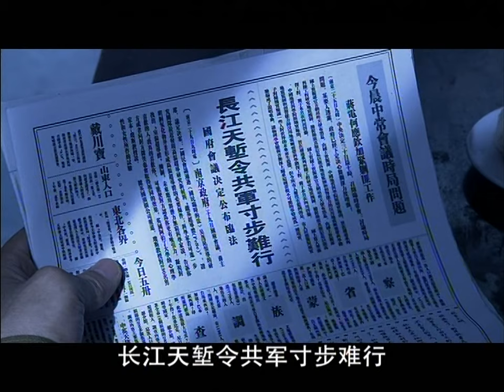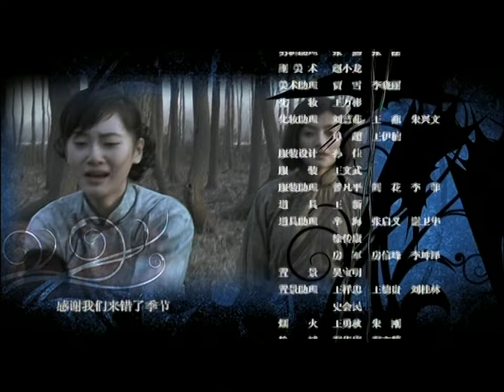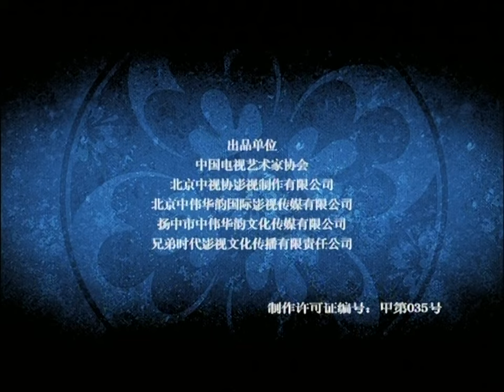【出色谍战剧】《虎胆神鹰》第18集丨共产党高级特工在敌后不停的与敌人斗智斗勇完成不可完成的任务